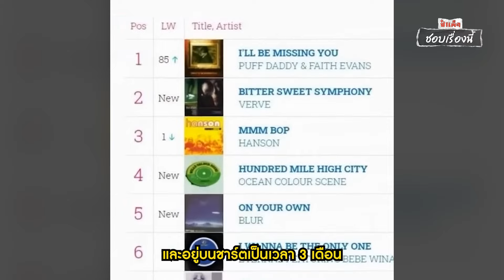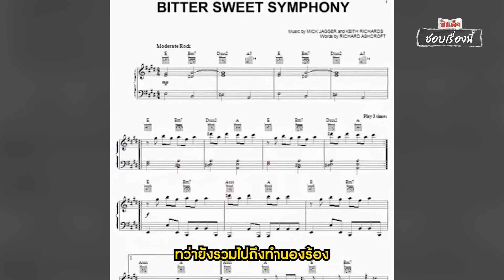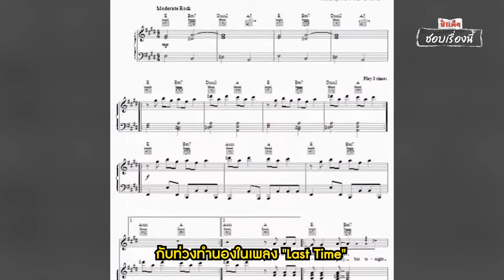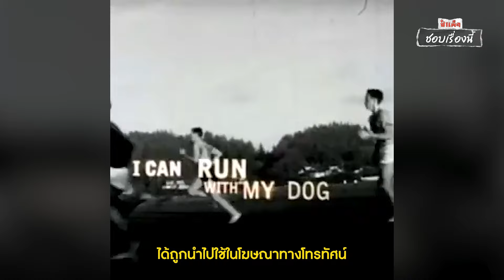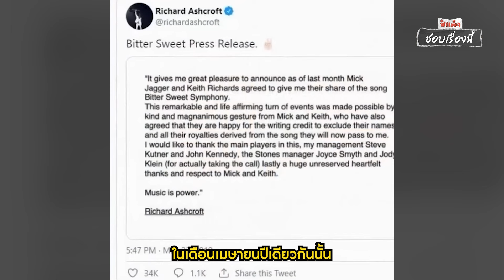(ชอบเรื่องนี้) 20 กว่าปี..ที่เพลง Bittersweet Symphony ถูกขโมยไปจาก The Verve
' Bitter Sweet Symphony '
คุณรู้จักเพลงนี้กันหรือเปล่า ?

นี่คือบทเพลงที่ทำให้วง The Verve
• หวนคืนวงการอีกครั้งได้อย่างยิ่งใหญ่
• ไต่ขึ้นชาร์ตของ UK ไปถึงอันดับ 2
• เป็นอันดับ 12 ใน Billboard Hot 100
• ถูกเสนอชื่อเข้าชิงเพลงแห่งปี สารพัดเวที

และที่สำคัญที่สุดเพลงนี้สร้างได้
ไปกว่า 165 ล้านบาท แต่ ! ! !

The Verve แทบไม่ได้รับเงินสักบาท..
และนี่คือเรื่องราวการต่อสู้เพื่อได้คืนมา

พวกเขาจะทำมันได้หรือไม่นั้น